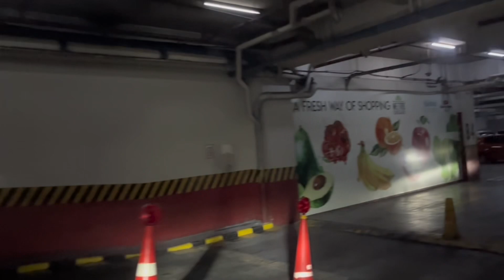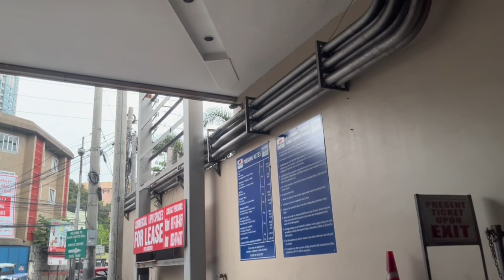Shaw Center Mall in Mandaluyong City